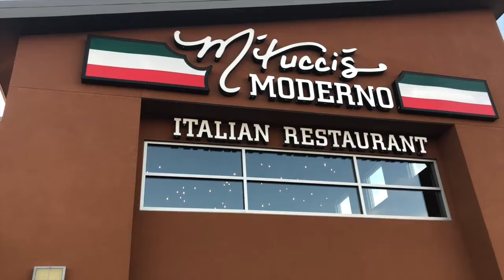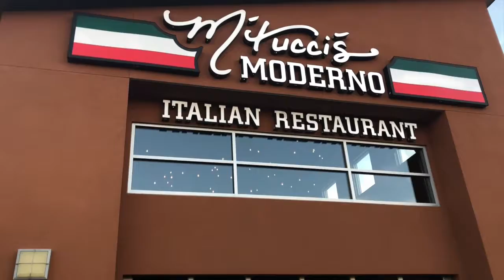Talk Foodie To Me: M'Tucci's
Slay Jay & Pablo Gunner as the worst Mario & Luigi you have ever seen or heard review M'Tucci's Italiano Risorante. The NES Mario Bros. background music does not belong to us. We do not own or take credit for it.